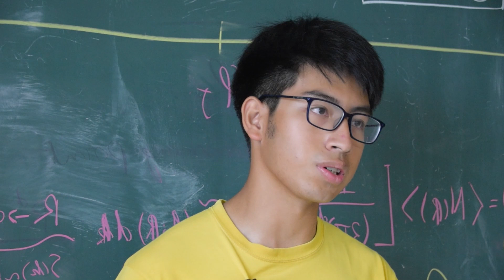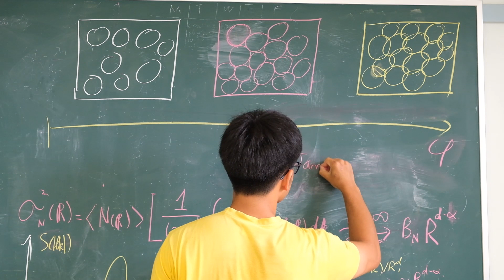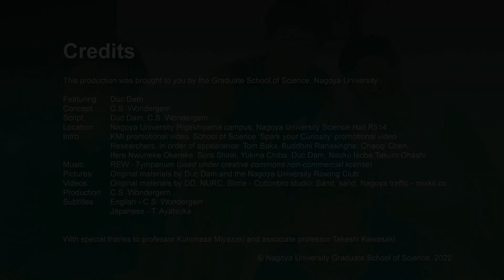Duc Dam: Rowing Enthusiast and The Science of Sandcastles [EN & JP subs!!]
Meet Duc! Duc studies the physics of substances that defy the classical definition of solids and liquids. His research answers questions related to numerous every day events, ranging from getting stuck in traffic jams, to playing with your mash potatoes, to building sandcastles, and even getting cancer. He also tells us about his experience as a member of the Nagoya University Rowing Club. Curious to find out more about every day physics and club life? Check out the video!

*Since shooting this video, Duc has graduated from the NU School of Science and is currently a student at the NU Graduate School of Science in the physics program.

ドゥックさんを紹介します！デュークさんは固体や液体の古典的な定義にとらわれない物質の在り方について物理学を研究しています。たとえば渋滞やマッシュポテト、砂のお城づくり、さらには癌といった、身近な疑問に挑戦しています。また、名古屋大学漕艇部に所属していた経験も話してくれました。大学の部活ライフも合わせてぜひご覧ください！

*このビデオを撮影した後、ドゥックさんは名古屋大学理学部を卒業し、現在は名古屋大学大学院理学研究科物理学専攻に在籍しています